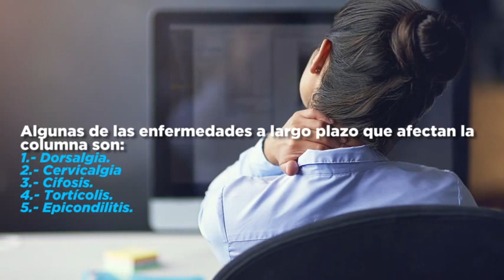Mejora tu salud laboral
Las malas posturas al momento de trabajar, tarde o temprano, cobran factura en la columna vertebral de los trabajadores que pasan la mayor parte de su día frente a una computadora.